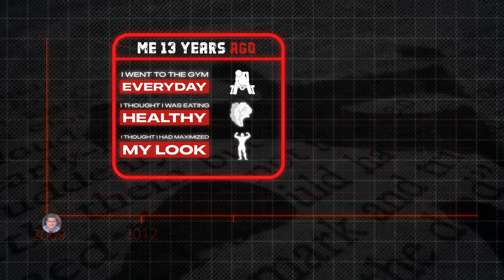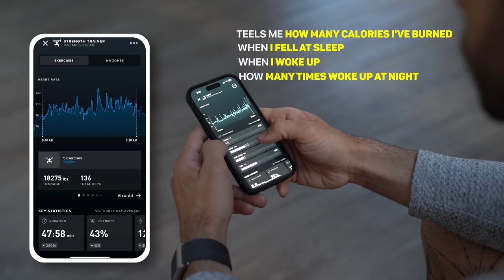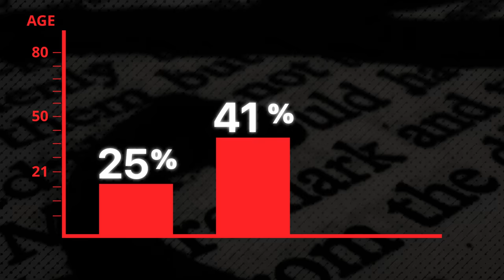How to age like fine wine (start doing this TODAY)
My WHOOP Team invite code: COMM-DA87D0
Links to be the most stylish man in the room:

Men have a hard time accepting they can look better. We usually think we've done everything in our power to look our best and that's usually not the case. In this video, we're getting a little personal about how I 've improved my looks over the last 15 years and what I would recommend you start doing right away.